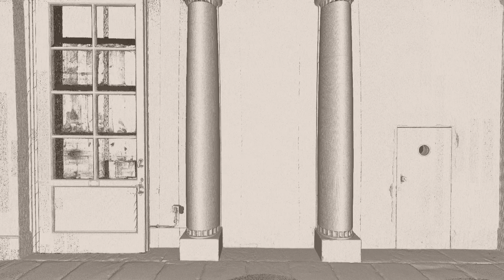Palazzo Pitti diventa 3D: la scala di Pasquale Poccianti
È la prima volta, grazie alla collaborazione tra le Gallerie e il Dipartimento di ingegneria civile e ambientale dell’Università di Firenze, che un complesso antico così vasto e articolato viene integralmente riprodotto ad altissima definizione ed in ogni minimo dettaglio: esterni, strutture architettoniche ed interni, con tutte le opere.

Con la ricostruzione ‘risorge’ in versione digitale anche lo scomparso “Scalone a lumaca” realizzato nel Cinquecento da Bartolomeo Ammannati, del quale si erano completamente perse le tracce dopo la demolizione avvenuta secoli fa.

Video del GeCo Lab, Laboratorio di Geomatica per l’Ambiente e la Conservazione dei Beni Culturali del Dipartimento di Ingegneria Civile e Ambientale dell’Università degli Studi di Firenze, rilasciati con licenza Creative Commons Attribuzione 4.0 Internazionale